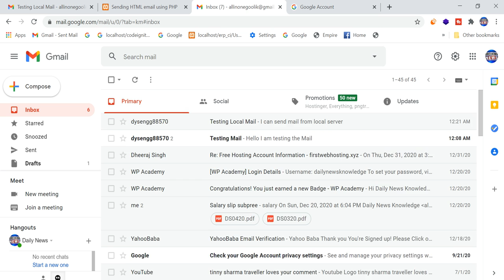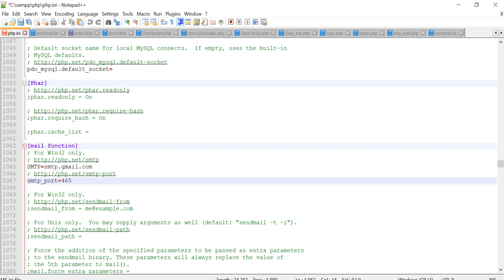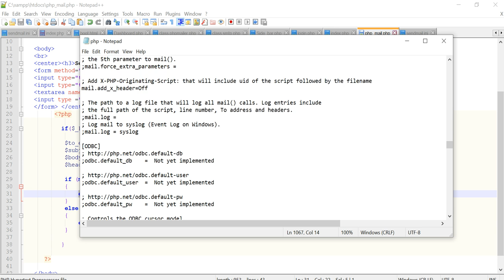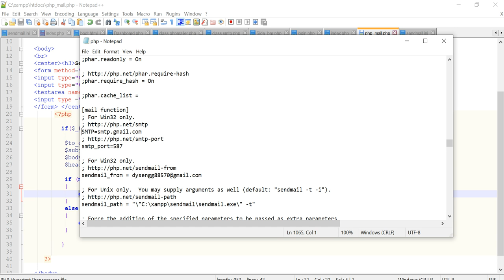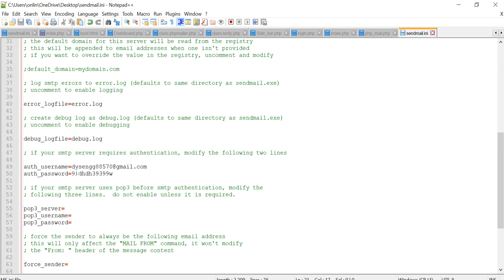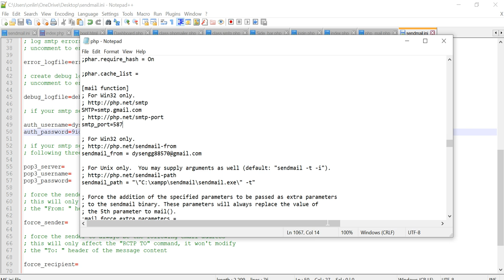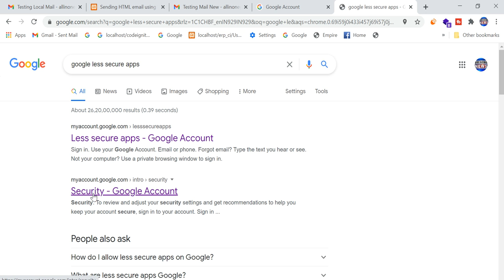How to send mail in PHP from localhost using Local server | Programming in Hindi - Urdu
Welcome, How To Send Mail From Localhost XAMPP Using PHP to any Gmail account in Hindi. How to configure XAMPP to send mail from localhost using PHP? Using this we can send unlimited mail to any Gmail account holder from the localhost server in PHP. To configure the XAMPP server to send mail from the localhost we have to make changes to two files sendmail.ini and php.ini.